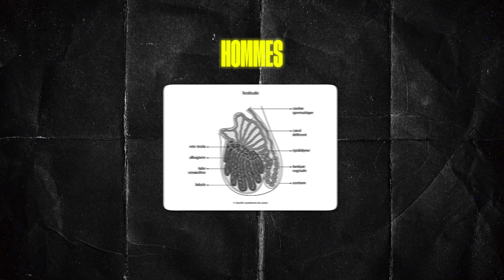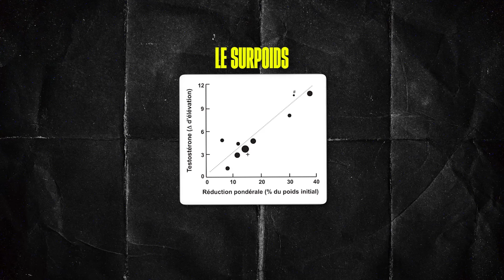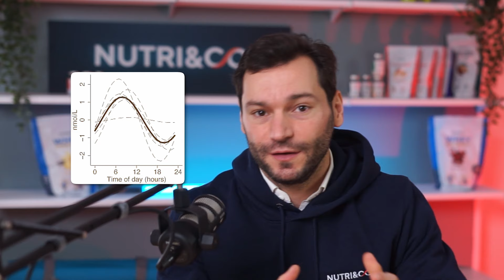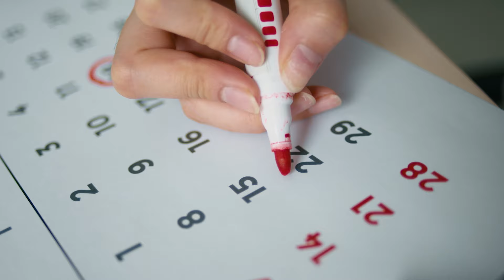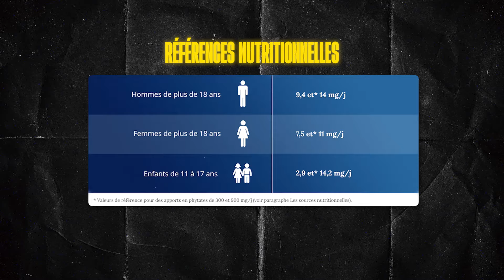TOUT SAVOIR sur la TESTOSTÉRONE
Plongez dans le monde fascinant de la testostérone, une hormone qui suscite de nombreuses promesses et interrogations ! 💪🤔 Dans ce voyage informatif, explorez les vérités et débunkons les mythes entourant cette hormone essentielle.

🔍 Au programme :

1️⃣ Introduction : ""Booster sa testostérone"", une promesse courante sur le web. Mais qu'en est-il vraiment ? Examinons les conseils farfelus et les dangers potentiels.

2️⃣ Définition : La testostérone, hormone stéroïdienne du groupe des androgènes. Son rôle va bien au-delà des fonctions sexuelles, influençant la composition corporelle, la force musculaire, la santé osseuse et l'humeur.

3️⃣ Symptômes d'une baisse : Identifier un faible taux de testostérone avec des signes tels que la baisse de libido, des troubles érectiles, une réduction de la masse musculaire, et plus encore.

4️⃣ Facteurs favorisant la baisse : L'âge, le surpoids, le stress chronique, le manque de sommeil, et l'exposition aux perturbateurs endocriniens peuvent contribuer à une baisse de la testostérone.

5️⃣ Activité physique : Découvrez comment l'activité physique peut influencer positivement le taux de testostérone, avec des conseils pour éviter le surentraînement.

6️⃣Alimentation :Examinez les mythes autour d'une alimentation spécifique pour booster la testostérone et découvrez le rôle crucial du poids, de l'alcool et d'une alimentation équilibrée.

7️⃣ Compléments : Explorez l'impact de la vitamine D, du zinc et du magnésium sur le taux de testostérone, avec des conseils sur la supplémentation.

8️⃣ DHEA : Décryptage de la DHEA, ses effets controversés et les précautions à prendre.

9️⃣ Plantes adaptogènes : Focus sur l'Ashwagandha, le Fenugrec, le Tribulus Terrestris et le Tongkat Ali. Qu'en disent les études ?

🔟 Conclusion : Pour une testostérone optimale, privilégiez des habitudes de vie saines, une alimentation équilibrée et, si nécessaire, des compléments spécifiques.

Préparez-vous à démystifier la testostérone ! 💪💡 Partagez vos questions en commentaires et suggérez les sujets que vous aimeriez voir dans nos prochaines vidéos. 💬